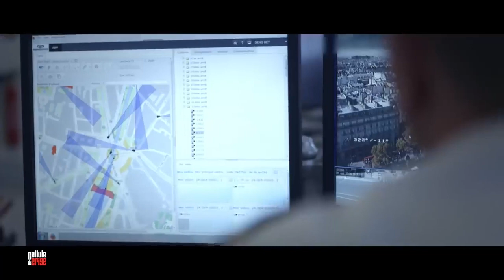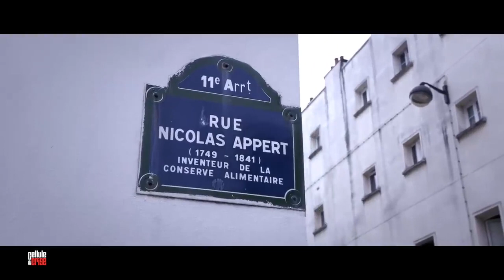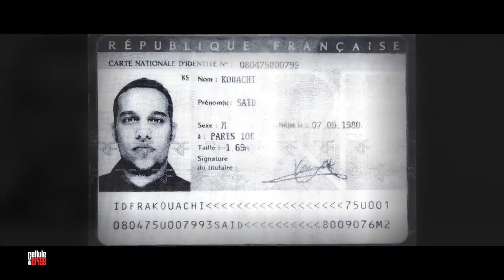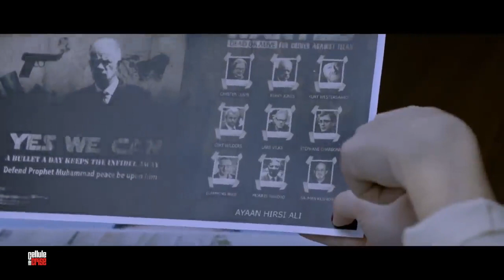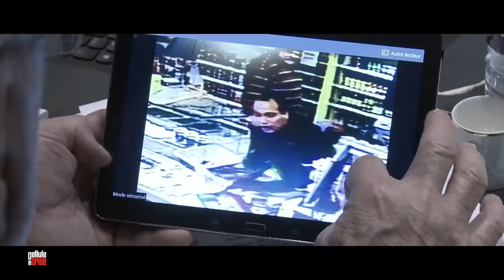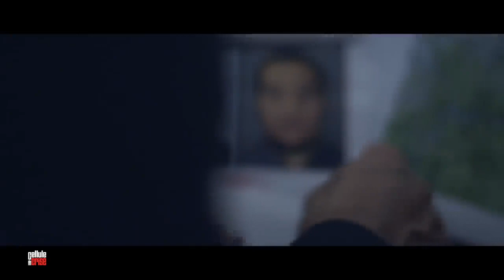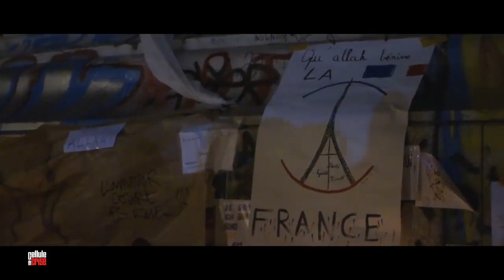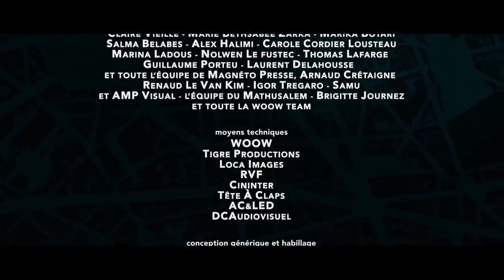Attentats 2015 dans le secret des cellules de crise (intégrale)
Comment l'Etat a-t-il fait face aux attaques terroristes de Janvier 2015 ? La confusion sur les ondes radios, la stupeur, les failles, les assauts et la rivalité des unités d’élites : Cellule de Crise livre une enquête minutieuse grâce  aux récits des hommes et des femmes de l’ombre.

«  On n’assiste pas tous les jours à la naissance d’un grand magazine. Ce dimanche soir à 22 h 40, France 2 lance sa Cellule de crise, appelé à faire des petits, et à faire date aussi. Jamais on n’avait raconté les coulisses du pouvoir avec un tel sens du récit et de la mise en scène »